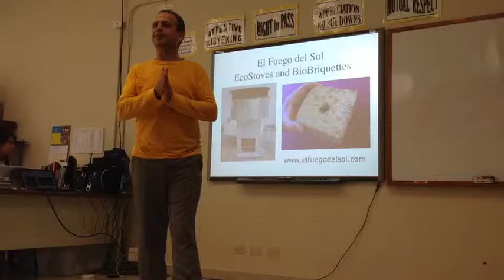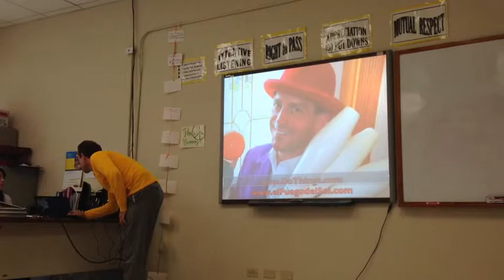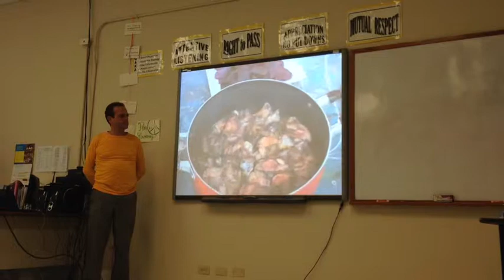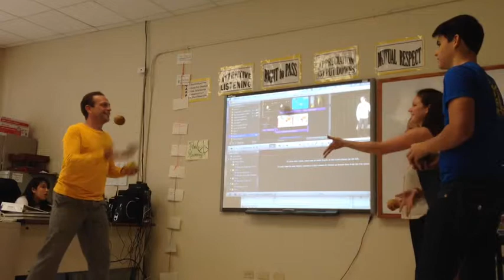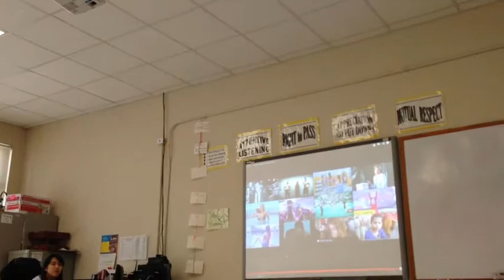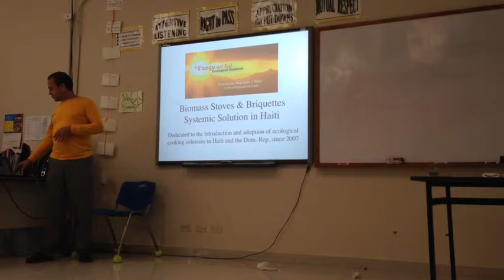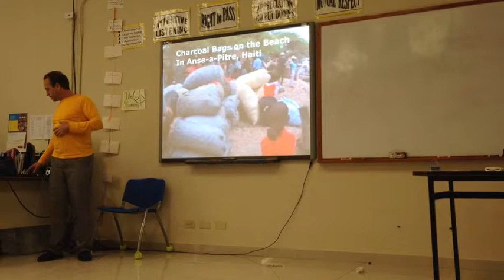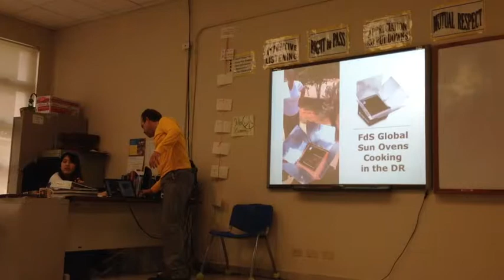GIN@CMS - Creativity to Take the Lead | Kevin Adair